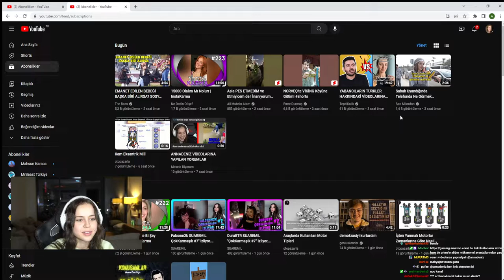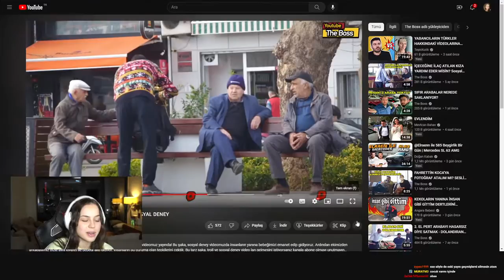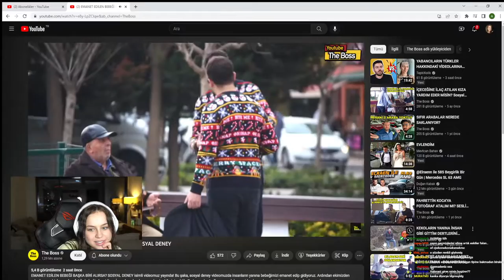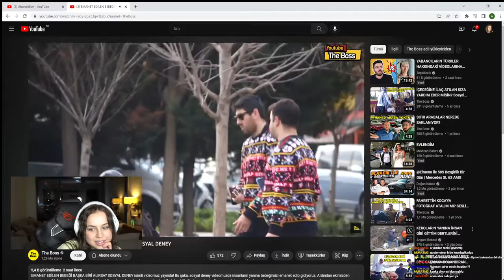ANNA DENİZ | The Boss ''EMANET EDİLEN BEBEĞİ BAŞKA BİRİ ALIRSA? SOSYAL DENEY'' İZLİYOR!